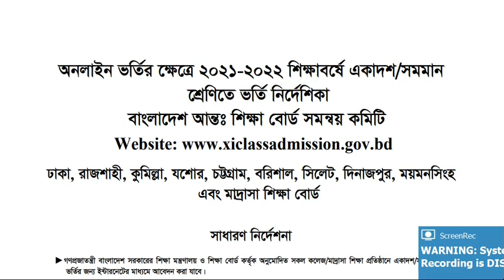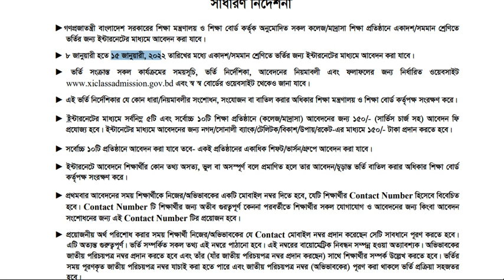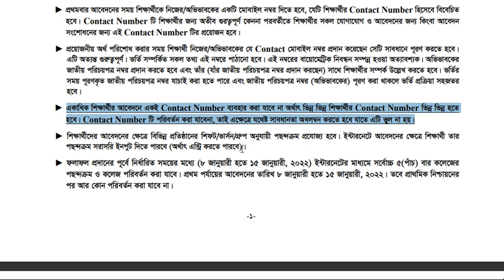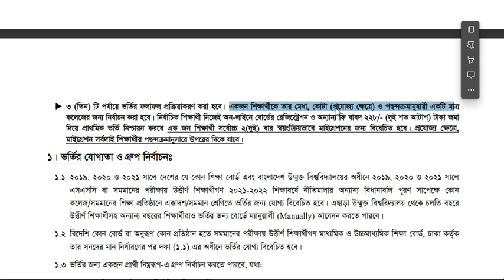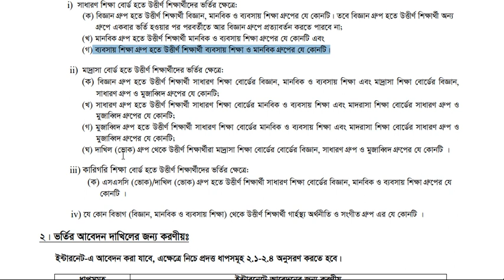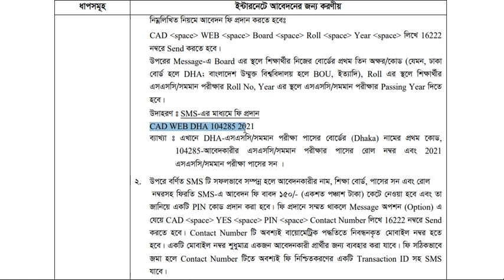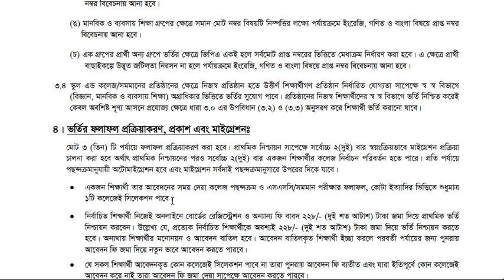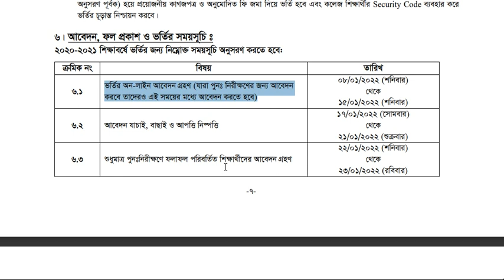একাদশ শ্রেণিতে ভর্তির আবেদন ঠিক করে করছেন তো? । আবেদনের সঠিক নিয়ম দেখুন। College Admission-2022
একাদশ শ্রেণিতে ভর্তির আবেদন ঠিক করে করছেন তো? । আবেদনের সঠিক নিয়ম দেখুন। যেভাবে কলেজে ভর্তির আবেদন করবেন, কলেজে ভর্তি 2022, Class 11 college admission method, 2022,